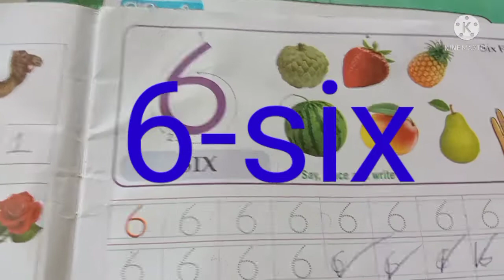Pre Nursery 6 to 8